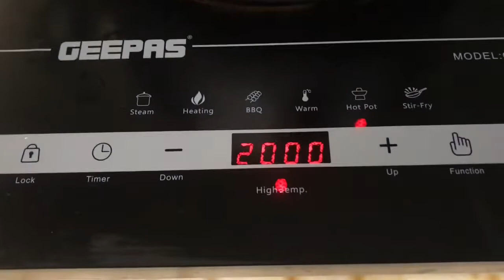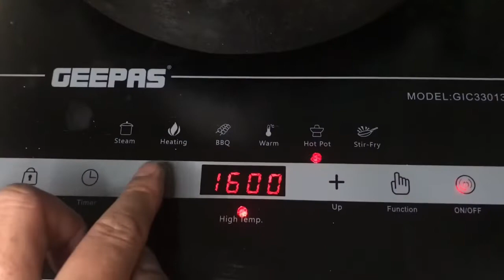Chicken Tinola With Moringa Leaves And Papaya♥️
Tinola is Filipino Soup traditionally this dish is cooked with wedges of papaya and moringa leaves in broth flavoured with ginger, onions , garlic and fish sauce @aldhankhawalaofficialchannel 🙏